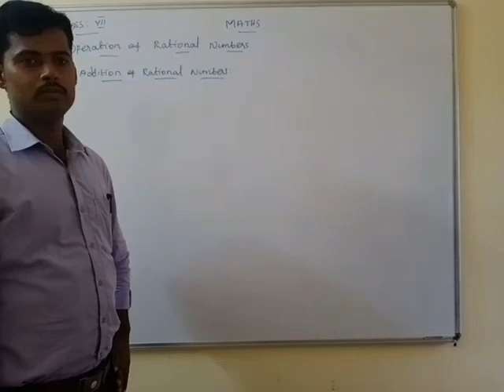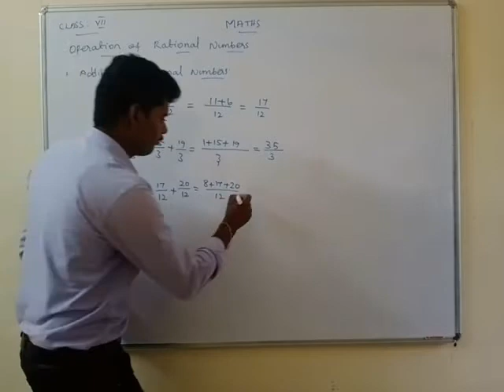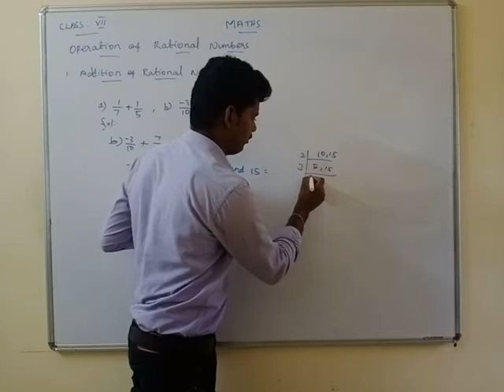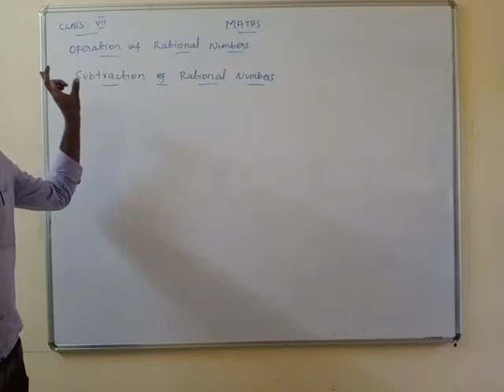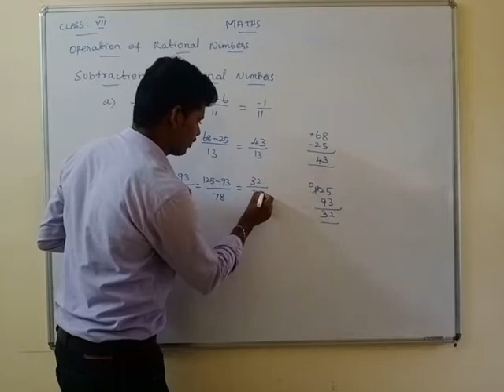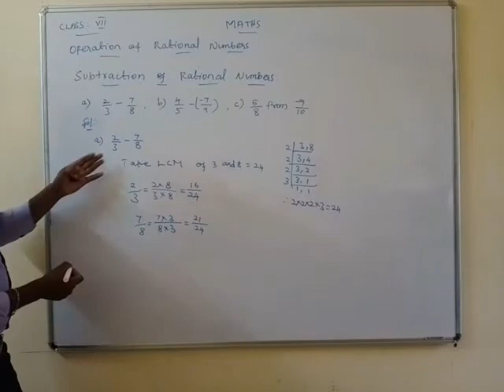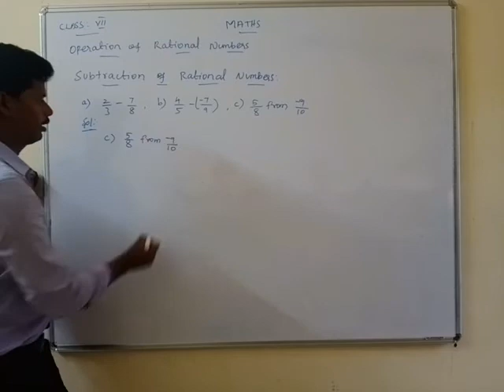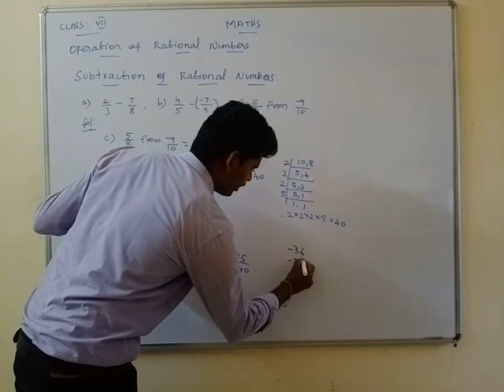09/09/2020,Class-7,Maths,Chapter-3,Operation of Rational Numbers